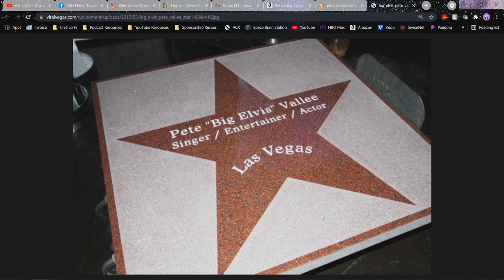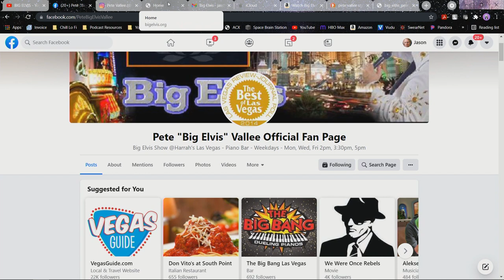Episode 57 - Big Elvis - "To The Fullest with Jason Froberg"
Pete Vallee is the Legendary Vocalist and Elvis Impersonator known as "Big Elvis".  He has been performing center strip for over two decades and is currently performing at Harrah's Resort every Thursday and Friday.